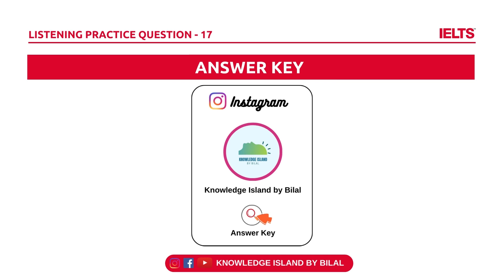IELTS Exam Preparation 2022 | Listening Test Practice | Map Labelling | British Council IELTS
In this video, you will go through the Official IELTS Preparation and Practice Material gathered from Past IELTS Real Exam, Cambridge IELTS Practice Test Books, IELTS by British Council and IELTS by IDP related to IELTS listening test.

Generally, IELTS Listening section includes following task types:

- Multiple Choice
- Matching
- Sentence Completion
- Note Completion, Table Completion, Summary Completion
- Plan Labelling, Diagram Labelling, Map Labelling

In this practice test, you need to label the map while you hear Julie Brooks, director of a college Sports Centre talking to a group of students about the Centre.

As you listen to the audio, try to answer the questions below in the comment section.